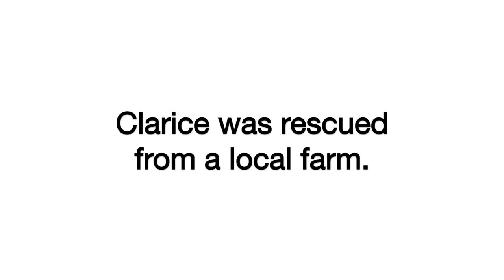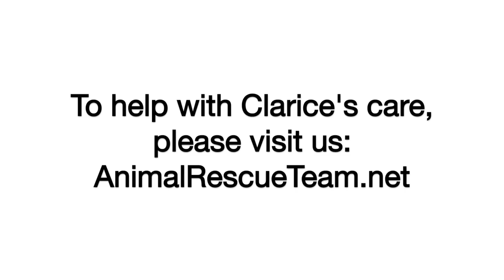Four Day Old Lamb!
Clarice, a four day old baby lamb rescued by the Animal Rescue Team Inc. in Solvang, California. After a traumatic start to her life, little Clarice was nursed back to health and is on now her feet and ready to explore.

To find out how you can help the Animal Rescue Team care for Clarice and the other animals in their care, visit animalrescueteam.net or on Facebook

The licensed music is "Little Night Lights" by Kites & Crows.